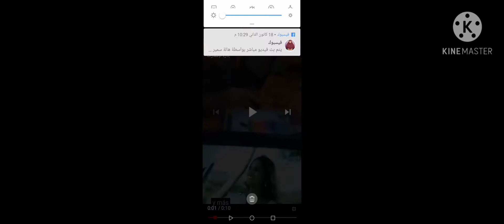فاصل mbc1 أطفال من صنعي 2021 تمت المواقفة على تنزيل الفيديو